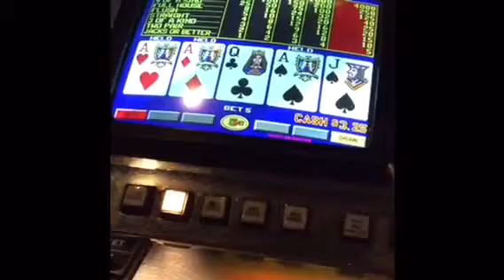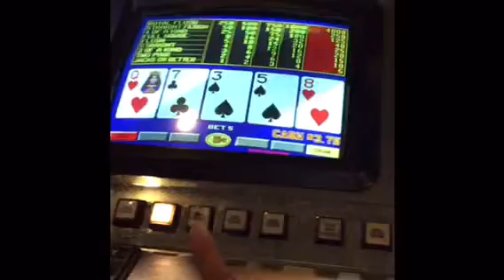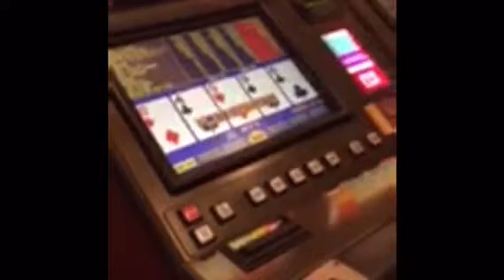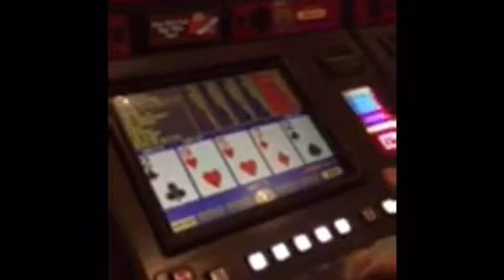This is why I'm not allowed to gamble in Las Vegas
JrodIllusions.com